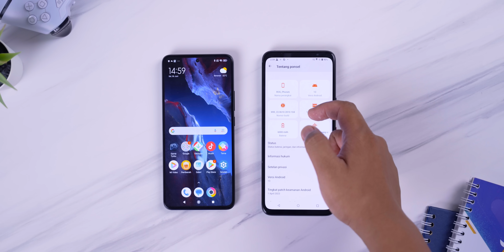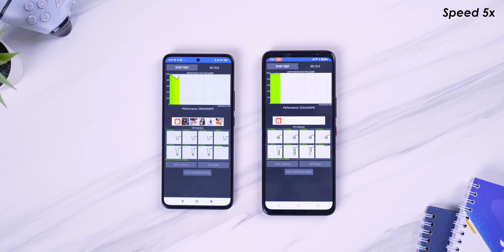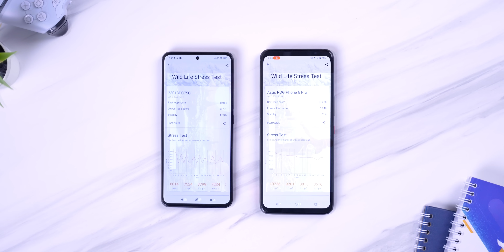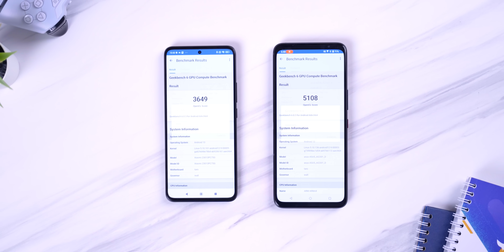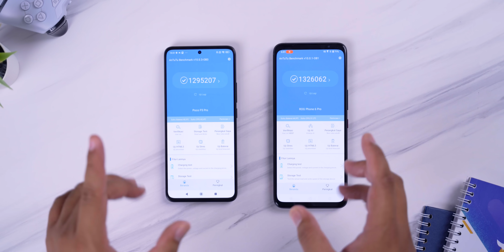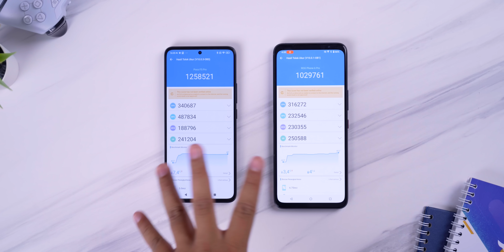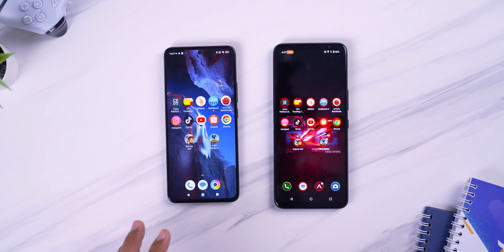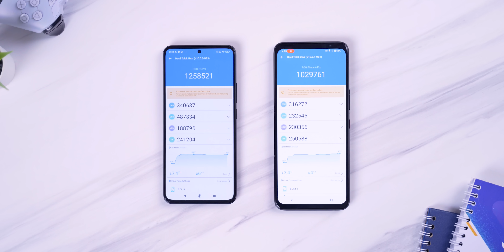Pembuktian Sang FLAGSHIP KILLER!! POCO F5 Pro vs ROG Phone 6 Speed Test